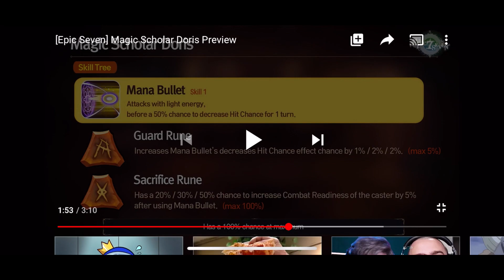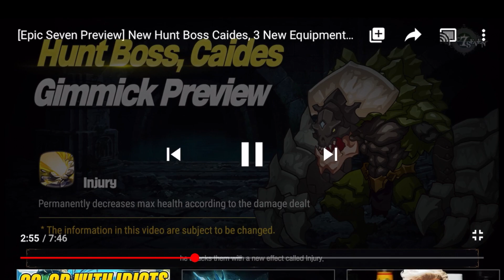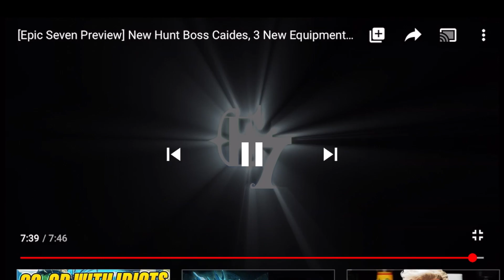Epic Seven: New Equipment?? New Hunt!! SC Doris!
im excited about this one! Can't believe a whole new dungeon is coming out in a month! What do y'all think? Also if I do say something that doesn't make sense, just know i've only done like 1 skill tree, I don't usually do specialty changes xD